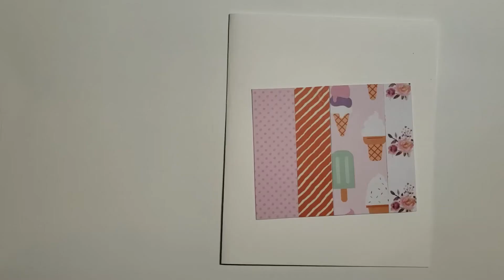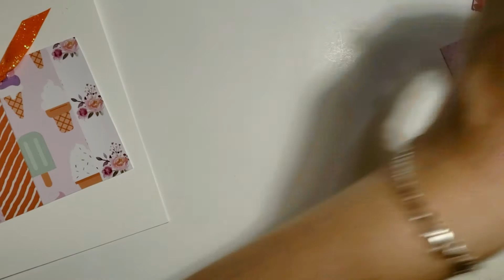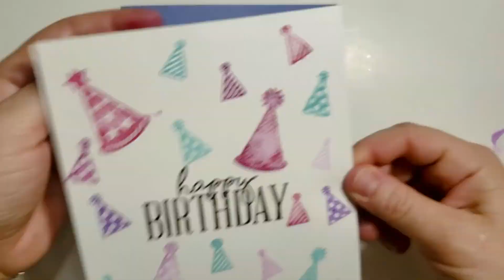How to Make B-day Cards/DIY Greeting Cards/Ide Kartolinash per Ditelindje/Si te beni kartolina vete.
How to make yourself Birthday Greeting Cards . Ideas to DIY  Birthday Cards